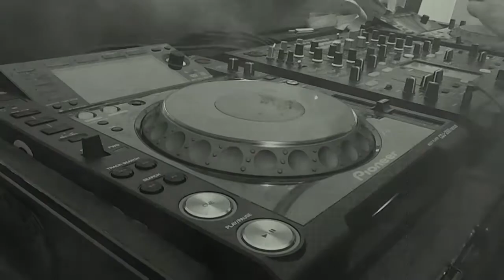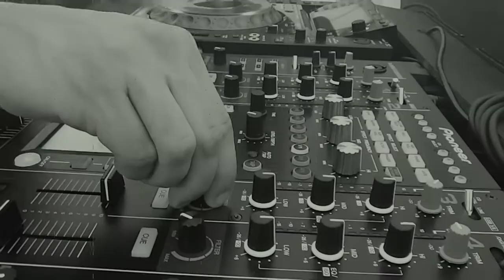I Love Monday in jaren 60@70 al een hit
I Love Monday - kermis Eibergen - was in de jaren 60 en 70 ook een hit. Bekijk de beelden.